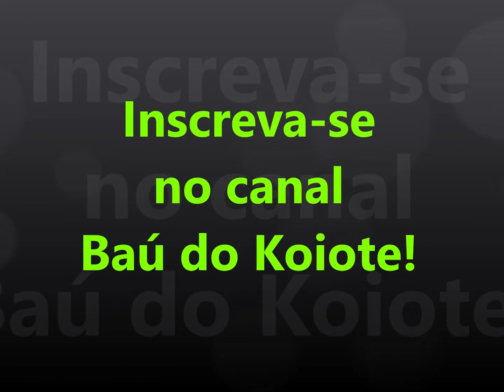Elias Maia - Junto ao trono de Deus (LP completo)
Antigo LP do cantor Elias Maia lançado pela União Evangélica no início da década de 80. Segue abaixo a lista de canções espero que gostem!

LADO A
1- Em setembro, a primavera vem (H.C)
2- Com tua mão segura em mim (H.C)
3- Alvo mais que a neve (H.C)
4- Breve vem o grande dia (H.C)
5- Cana da Galiléia (J.S)
6- Nossa esperança (H.C)

LADO B
1- Que mudança em mim (H.C)
2- Junto ao trono (H.C)
3- Quero ver a desejada (H.C)
4- Minha vida seja assim (H.C)
5- O bom consolador (H.C)
6- Dá-me mais gratidão (H.C)